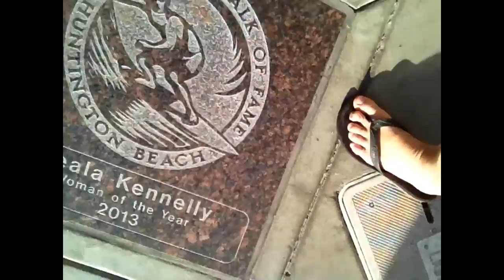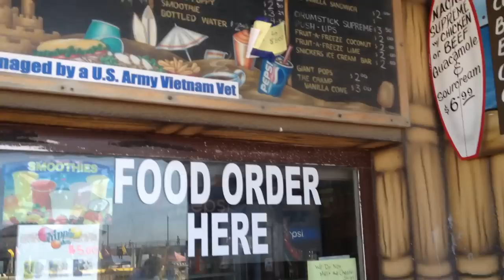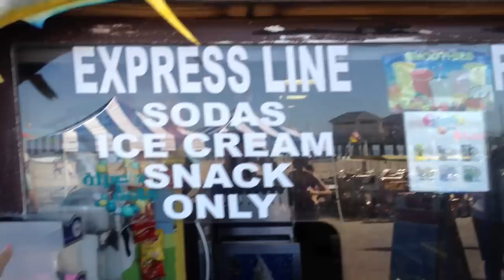🗽 Immigrant California Girls - LylesBrother - Return to the USA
🗽 Dive into the vibrant and diverse world of immigrant life in California through the experiences of Yumiko and Emily Bell. This video showcases the unique challenges and triumphs faced by the Bell family as they adapt to life in the Golden State after their return from Japan.

Kurt captures the essence of the immigrant journey, highlighting the cultural adjustments and new opportunities encountered by Yumiko and Emily. From navigating new social landscapes to embracing the Californian lifestyle, this episode is a celebration of resilience and the pursuit of the American dream. Join the Bells as they explore their new surroundings, fostering connections and building a life filled with hope and new beginnings in California. 🗽🌊👩‍👧‍👦🌴

➡️ Be inspired by Kurt's insights into family and cultural integration. Grab your copy of Going Alone (hardcover edition recommended)